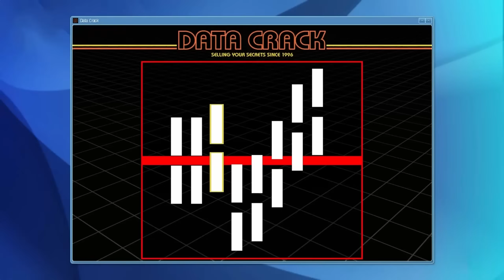Stealing EVERY BUGATTI From Showroom in GTA 5!